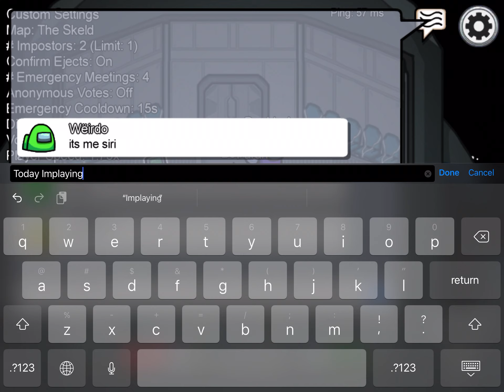Playing among us...(first video)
This is my first time playing among us! Pls don’t be mean :D